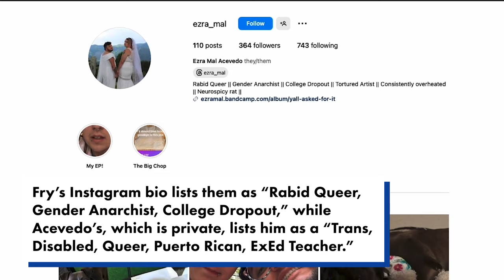Substitute-teacher couple busted for prostitution to make extra money or ‘they’ll starve’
Two Tennessee elementary substitute teachers, who are also a couple, were cited for prostitution after police completed an undercover operation, with one saying they did it for extra money for several years or they’d “starve.”

Ezra Fry, 22, and David Acevedo, 25, who both work in Hamilton County Schools, were caught in August.

Police began the undercover sting when one officer reached out to Fry on “an illicit prostitution website” posing as a “john” looking to set up a sexual encounter, according to WTVC, citing a police report